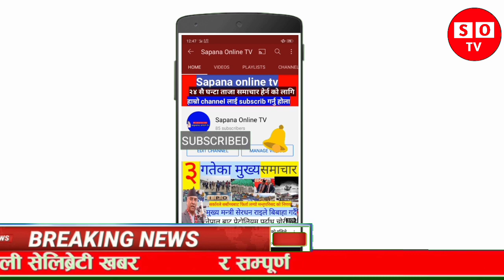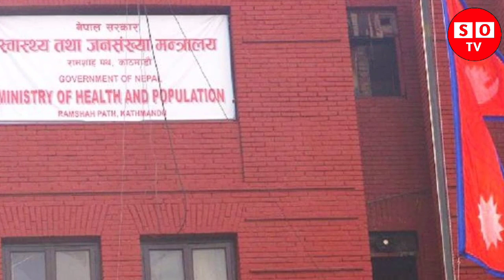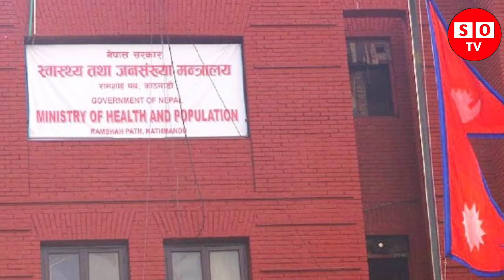Excluvise🔴बिहानै हेर्नुस भटाभट गो`लि चल्यो ४ माओबादी नेताको गोलिलागेर मृत्यु प्रचण्ड आक्रोश